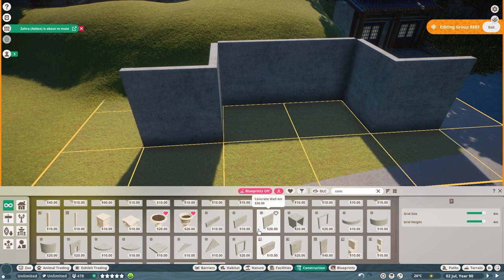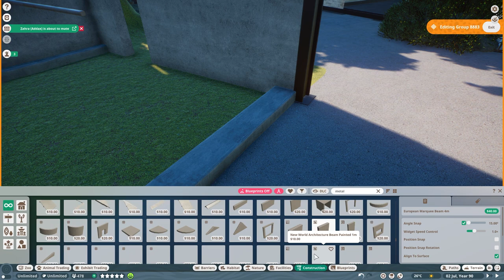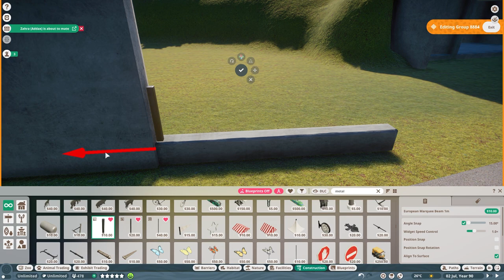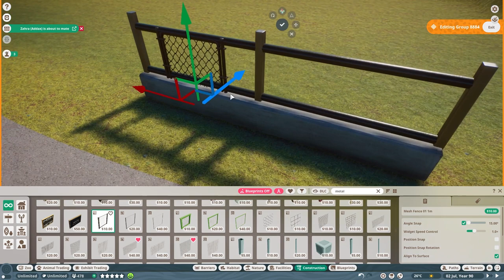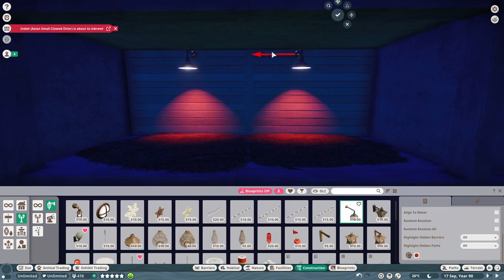🦓 Somali wild ass habitat | Soliuko Zoo | Planet Zoo | speedbuild🍁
I've added the Somali wild ass to the zoo :)